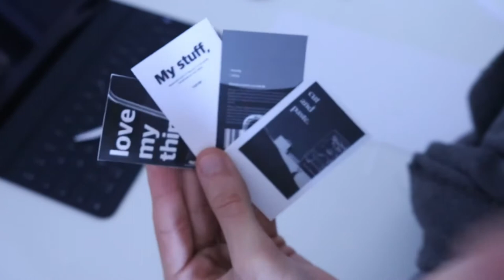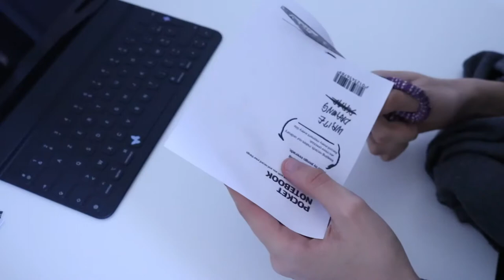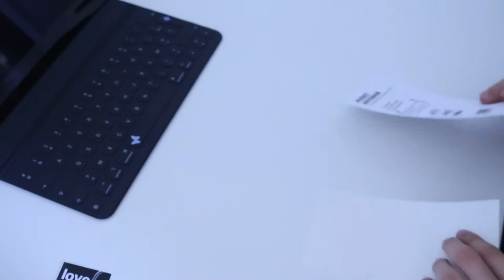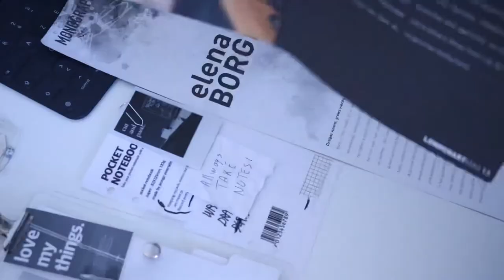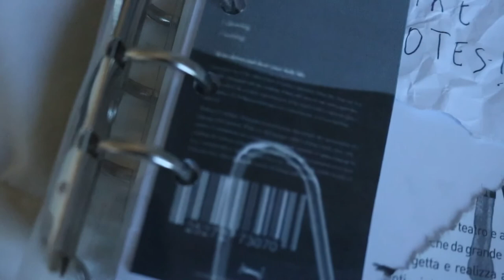JOURNAL WITH ME | NEW COVER ✨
Hi guys welcome to a new YouTube video, i hope that you’ll enjoy the video, I work really hard to realize this video, so don’t forget to subscribe and turn on the notification bell for supporting me.

LumaFusion
Canon EOS 750D
Samsung A70
iPad Pro

🎼music

Scribbles that matter a5
6 rings binder a6